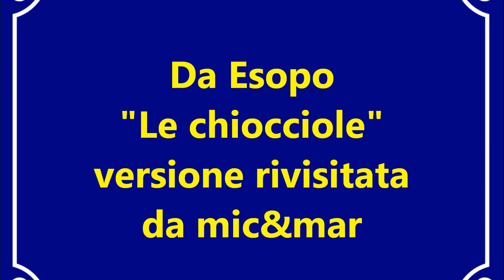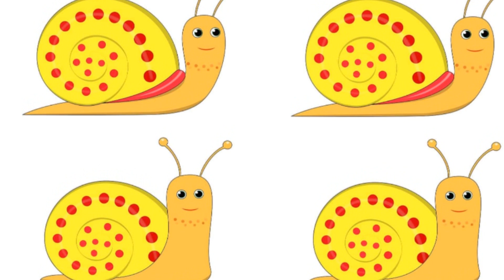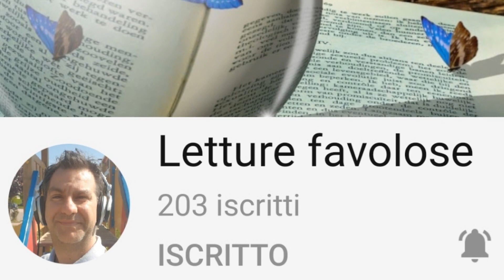Da Esopo - Le chiocciole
C'era una volta un contadino che viveva con la sua famiglia
in una piccola casa di campagna. Aveva una moglie ed un figlio
di 13 anni che tutti i giorni, dopo aver finito i compiti lo raggiungeva nei campi.
Una sera di ritorno verso casa videro lungo una stradina alcune chiocciole che lentamente
si muovevano verso il prato. "Papà guarda" esclamò il ragazzo "Le prendiamo così
le mangiamo per cena?" "Questa sera abbiamo altro" rispose il padre "la mamma
avrà cucinato" "Ma io le voglio" insistette il ragazzo. "Va bene" disse il padre
"ma te le cucini da solo". Il ragazzo tutto contento, annuì, raccolse le chiocciole e le mise
in un piccolo sacco; non fu difficile inseguirle perché si muovevano alla una velocità di soli
15 centimetri al minuto.
Una volta a casa il ragazzo affamato, prese una pentola, la mise sul fuoco
e ci buttò dentro le povere chiocciole ancora vive.
Le conchiglie che contenevano il loro corpicino, a contatto col calore cominciarono a crepitare
ed il ragazzo ignaro del fatto che le chiocciole fossero mute, disse
"Siete degli esseri miserabili, le vostre case bruciano e voi vi mettete a cantare".
Quando furono pronte, il ragazzo le mangiò e visto che erano buonissime
andò a dormire col sorriso sulle labbra.

Che ciò che si fa anticipando i tempi è sconveniente.

mic&mar